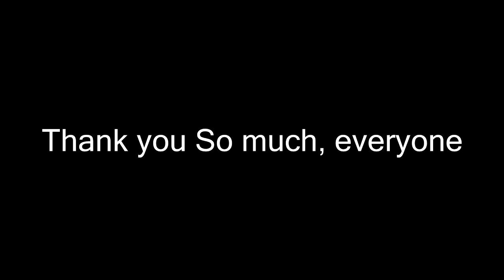Shout outs and My Channel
Tradução: to com preguiça, google tradutor existe pra q?